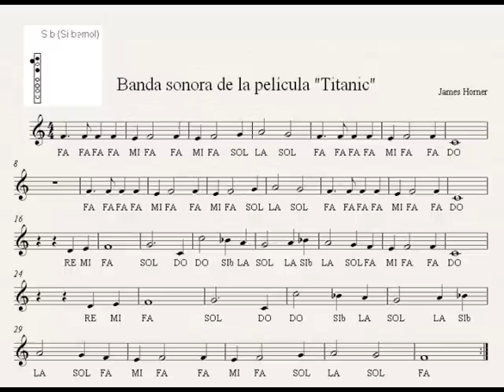Partitura para flauta de titanic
Hola chicos y chicas hoy os traigo la partitura para flauta de la pelicula tictanic.

cuanto mas sub mas videos